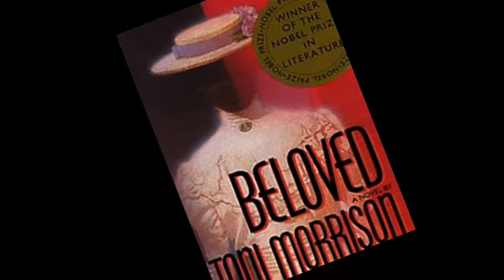Arts Day 2017 KeyNote